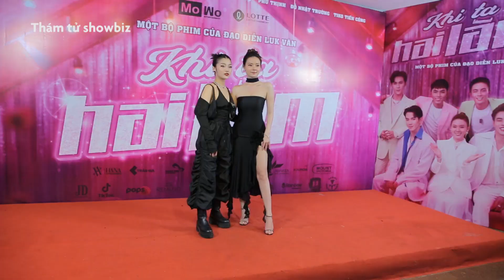Midu thân mật bên Trần Anh Huy, gợi cảm ra mắt phim đóng chính 'Khi ta hai lăm’ của Luk Vân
Midu thân mật bên Trần Anh Huy, gợi cảm ra mắt phim đóng chính 'Khi ta hai lăm’ của Luk Vân. Trong ‘Khi ta hai lăm’, Lê Dương Bảo Lâm đóng vai trầm tính, ít nói và thầm thương Midu